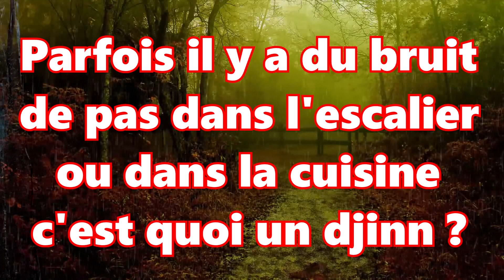Parfois il y a du bruit de pas dans l'escalier ou dans la cuisine c'est quoi un djinn?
Apprendre, comprendre, appliquer et transmettre la religion en se basant sur les preuves de la voie authentique. ARABE & FRANÇAIS AUDIO CONFÉRENCE & VIDÉOS CONFÉRENCE

Langues : Arabe/français